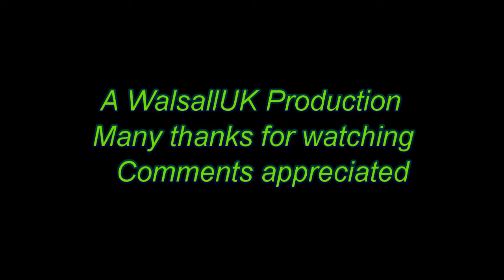Ray's ON30 Bachmann Forney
Produced with CyberLink PowerDirector Showing new additon to my collection